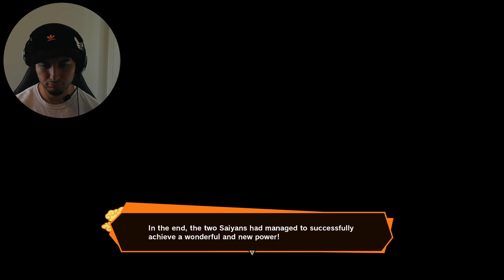SUPER SAIYAN BLUE !?! 👀😮 | Dragonball Z Kakarot DLC 2 Part 1